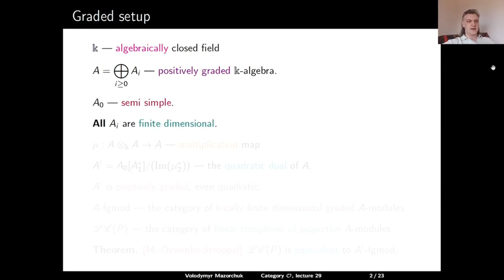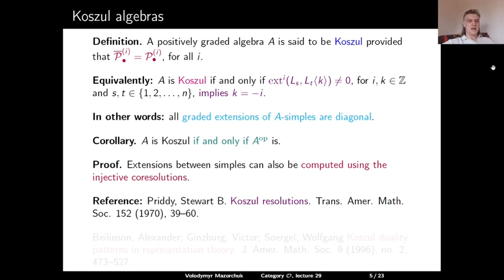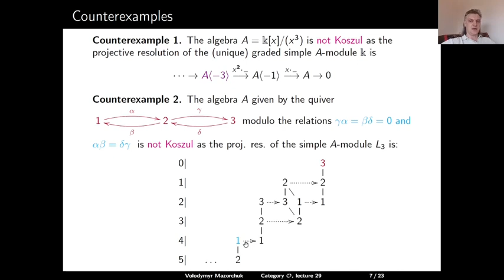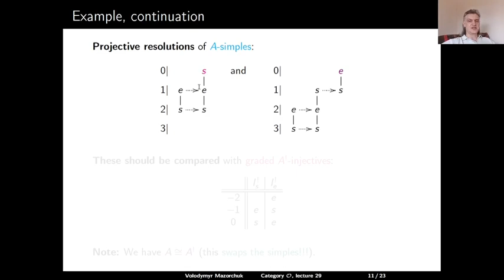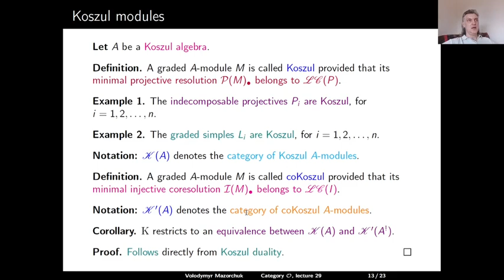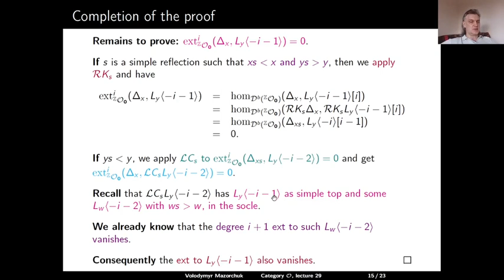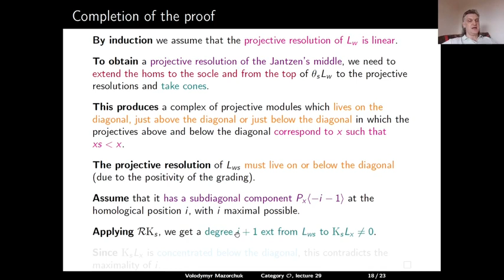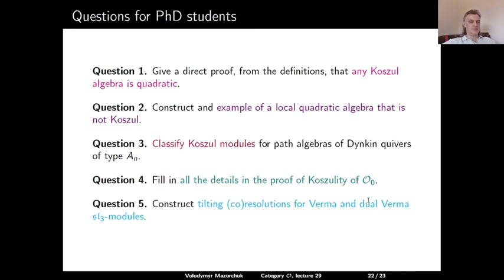Category O. Lecture 29: Koszul duality (by Walter Mazorchuk)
PhD  level university course.
Category O
Lecture 29: Koszul duality
by Walter Mazorchuk

Corrections:

Counterexample 2 on page 7: the relations \gamma\alpha=\beta\delta=0
should be changed to \beta\alpha=\gamma\delta=0.

Corllary on page 13: The category of Koszul A-modules is equivalent to the
category of linear extensions between coKoszul A^!-modules.